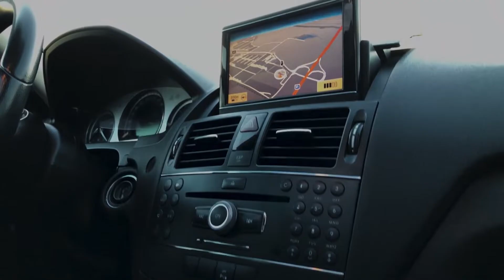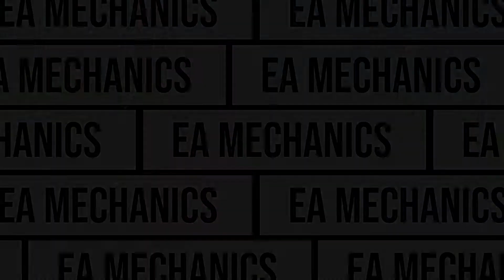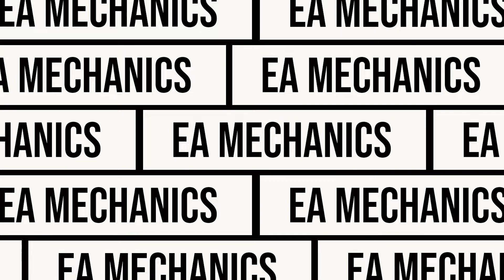Die Besten Autos unter 10.000€ | EA Mechanics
Heute für euch die Besten Autos unter 10.000€.
Wir sprechen hier über:
- 0:36 Allgemeines
- 1:51 Motoren
- 2:04 Preise

EAMechanics​​​​​ Anfängerautos auto anfänger anfängerautos reich leasing turbo tuning boost leistung kompressor v8 mercedes benz huracan v10 diesel c215 cl 500 bmw 6er oberklasse auto Porsche turbo gt3 beste autos unter 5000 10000 €